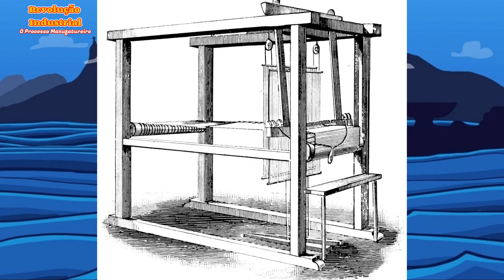Revolução Industrial - A Produção Manufatureira (T04E10)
Salve, Cafezeiros.
Hoje, iniciamos mais uma etapa da nossa série "A Era das Revoluções".
Agora, abordando o processo da Revolução Industrial. No episódio de hoje, falamos sobre o processo de transição do artesanato para a manufatura.
Quer saber mais detalhes?
Vem que o Café Arariboia te conta.

Pois, se tem História, tem Café Arariboia.